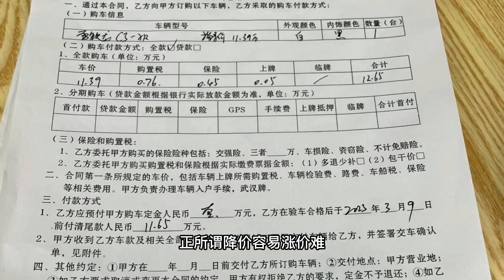汽车降价正式打响，参与的品牌越来越多，为何今年都杀红了眼？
50个热搜，关于汽车降价的信息就占了三个，甚至连一线豪华品牌奔驰也开始降价了，而且降价幅度还不小……